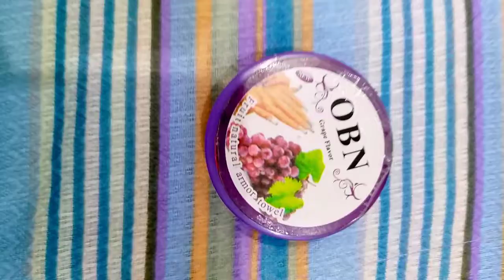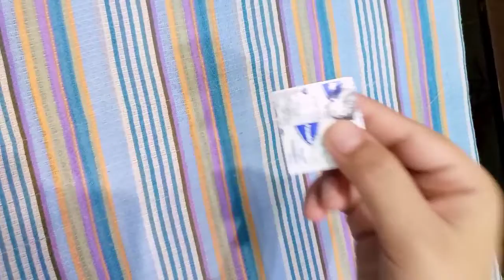Emergency kit for girls|basic essential|emergency kit#makeup bag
any questions comment please 😊😊